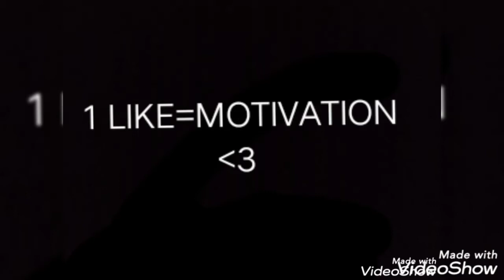this vid will make u play game🧐